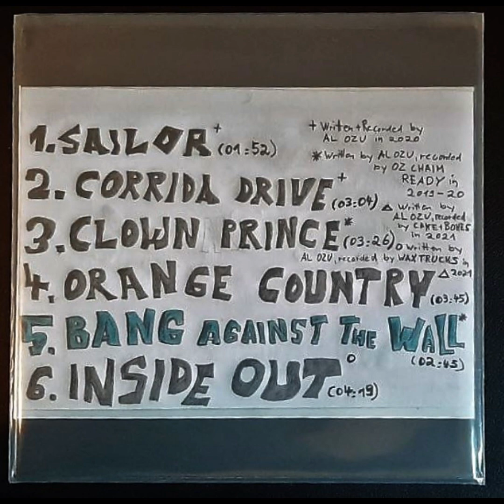AL OZU & JUNK JUICE: "Clown Prince" (2021)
This is the album version of 'Clown Prince', that was recorded and published on bandcamp in 2020.
It also appeared on the album Al Ozu & Junk Juice: 'Slaves of the waves' in 2021 (Vinyl).